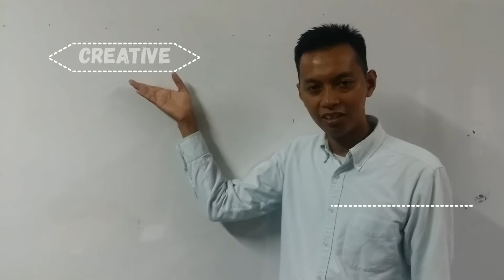my first visume hairi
this is my first visume I hope you enjoy